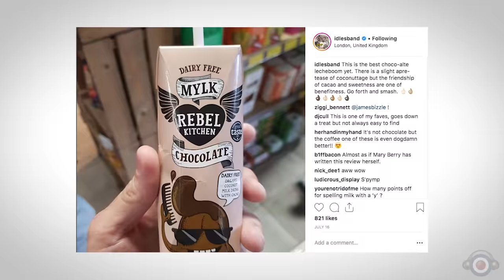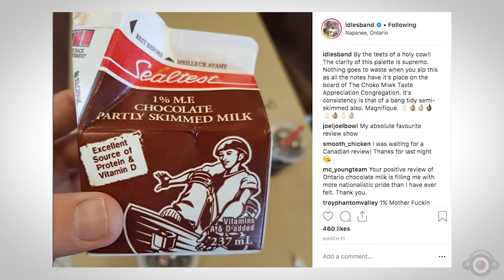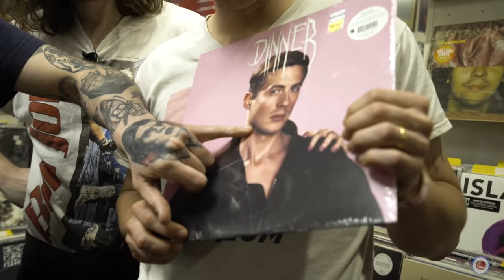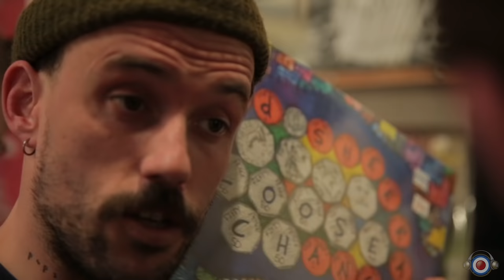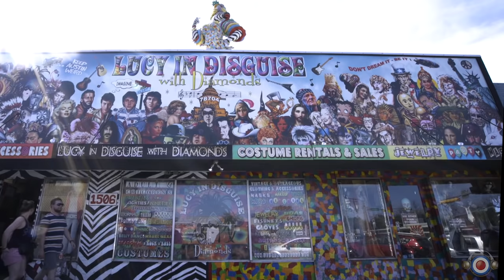IDLES on tour - helping 'Keep Austin Weird'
Whether chocolate milk tasting at Whole Foods in Austin TX, reviewing vinyl albums at famed Waterloo Records, trying on dresses and wigs at Lucy in Disguise with Diamonds or rocking out at their crazy live performances, there's certainly never a dull moment with Bristol's Post Punkers IDLES !

IDLES critically acclaimed album "Joy as an act of Resistance " is out now!

This mini documentary was made possible with the kind support of our partners

For a lot more information on exciting bands like IDLES visit our flagship site Live4ever